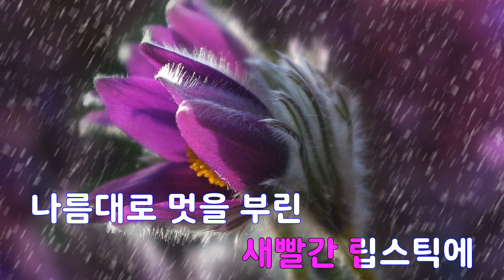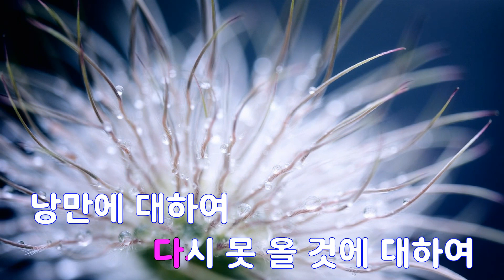[은성 반주기] 낭만에대하여(미스터트롯2-리메이크) - 김용필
낭만에대하여(미스터트롯2-리메이크) - 김용필
작사 ː 최백호, 작곡 ː 최백호